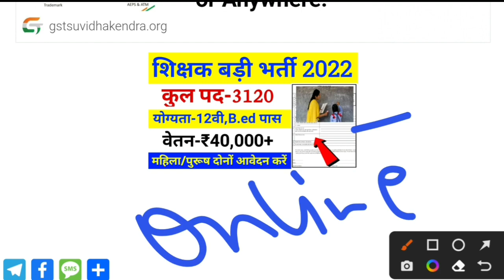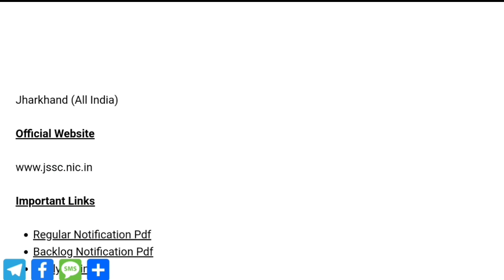शिक्षक भर्ती 2022 || Bed New Vacancy 2022 || Primary Teacher Vacancy 2022 || Teacher 50000 Vacancy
बीएड व डीएलएड अभ्यर्थियों के लिए खुशखबरी, विधा संबल योजना फार्म शुरू 2022
Rajasthan Vidya Sambal Yojana Apply Online एवं राजस्थान विद्या संबल योजना चयन प्रक्रिया
बीएड व डीएलएड अभ्यार्थी सरकारी स्कूलों में शिक्षक की नौकरी प्राप्त कर सकते हैं सरकार की ओर से बीएड एवं डीएलएड अभ्यर्थियों के लिए विधा संबल योजना लागू की है इस योजना के माध्यम से विधार्थी level-1 में पढ़ा सकते हैं
इसमें अभ्यार्थियों को प्रति घंटे के हिसाब से मानदेय दिया जाएगा वार्षिक वेतन ₹21000 दे होगा विद्या संबल योजना 2022 सबसे पहले महाविद्यालयों से व्याख्याताओं के पदों पर फॉर्म निकाले हैं काफी सारी महाविद्यालयों में व्याख्याताओं को पदों की भरने की प्रक्रिया शुरू कर दी